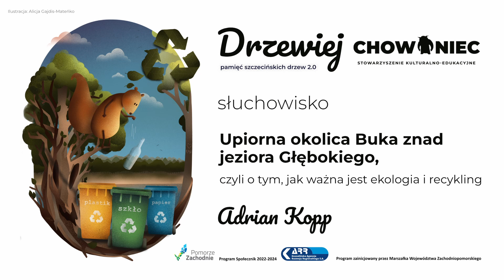Adrian Kopp - Upiorna okolica Buka znad jeziora Głębokiego... (słuchowisko)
Słuchowisko „Upiorna okolica Buka znad jeziora Głębokiego, czyli o tym jak ważna jest ekologia i recykling” autorstwa Adriana Koppa.

Pierwsza część drugiego tryptyku o przygodach rezolutnej i ciekawskiej wiewiórki Rudej oraz powolnego i mądrego Buka Upiora. Podczas słuchowiska poznajemy proste zasady recyklingu oraz sposoby, w jaki ludzie urzeczywistniają je w życiu. Bajka o charakterze proekologicznym i pedagogicznym. Słuchowisko kierowane do młodszych odbiorców (5 – 10 lat).

Czytają:
Narrator – Marcel Mroczek
Ruda – Agnieszka Szydłowska
Upiór – Adrian Kopp
Reżyseria i montaż – Marcel Mroczek
Muzyka: John Bartmann „Happy Clappy” (freemusicarchive.org), Anonim „Secret Garden” (tabletopaudio.com)

Opowiadania są również dostępne w wersji tekstowej - zapraszamy do odwiedzenia naszej strony internetowej

Słuchowisko jest realizacją projektu "Drzewiej - Pamięć Szczecińskich Drzew 2.0", realizowanego w ramach Programu Społecznik Marszałka Województwa Zachodniopomorskiego „Społecznik na lata 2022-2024 – Program Marszałkowski”.